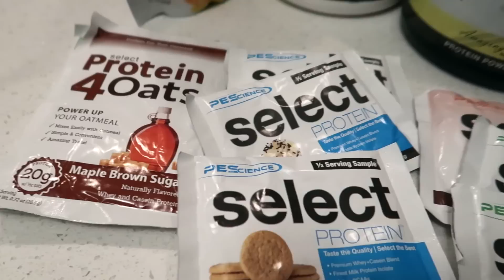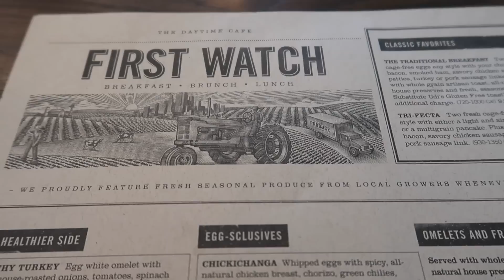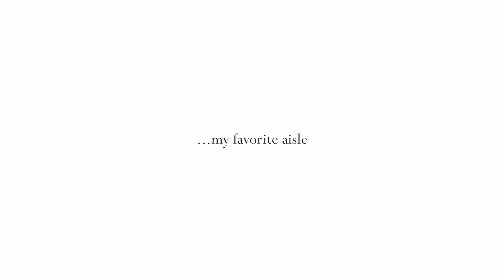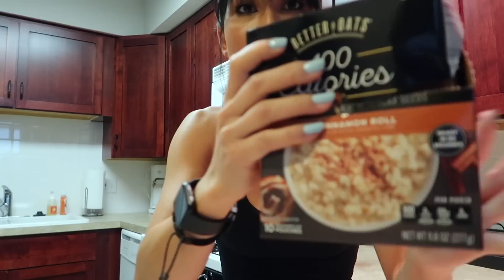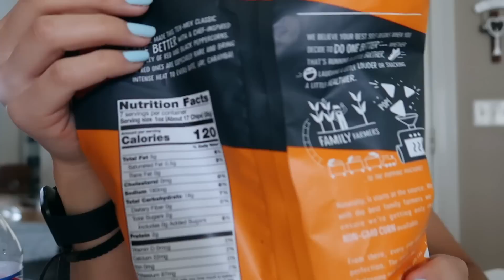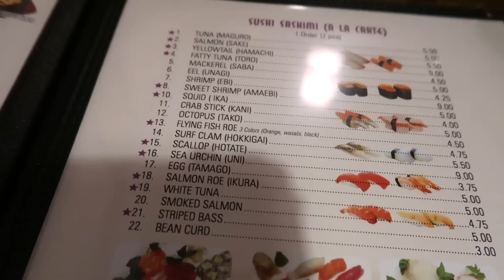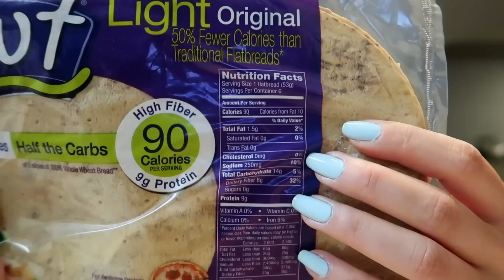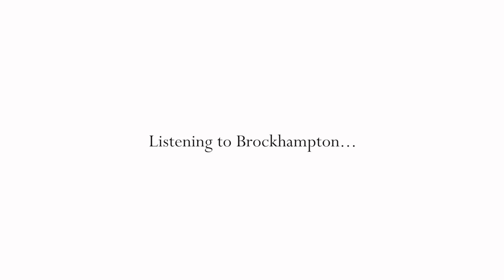Full Day of Eating While Traveling | Meal Ideas & What I Order at Restaurants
What I eat in a travel day, grocery haul and what I order at restaurants! So happy I've been able to stick to a Saturday upload schedule which has only been possible because of Rashaun!! Go to his channel and show him some LOVE!

Morning Stack
▹Multi-Vitamin

Scale I Use:
-Tracks weight, body fat, muscle mass bone density and water weight.

FOLLOW ME ▹

FAQs ▹

1.What is your ethnicity?
    ‣ Mom is Thai and Dad is Canadian..Eh?
2. How tall are you?
    ‣ 5'4"
3. How old are you?
    ‣ 28
3. What are you researching?
4. Is Jeff my boyfriend?
    ‣ Duh
5. Is that your real hair?